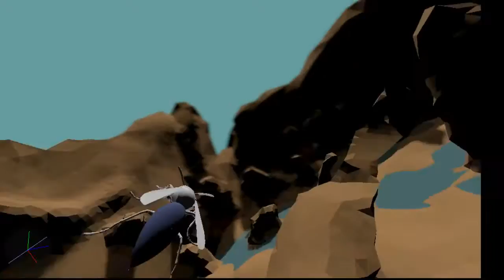Testing Godot Engine 3.0 (pre-alpha build)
Testing a project in Godot Engine 3.0. Sorry about lag, my PC is a laptop^^ Also this version of the engine is still work-in-progress and will improve before it reaches alpha.